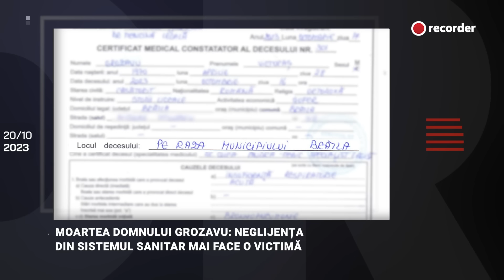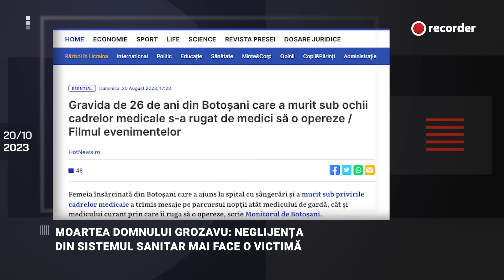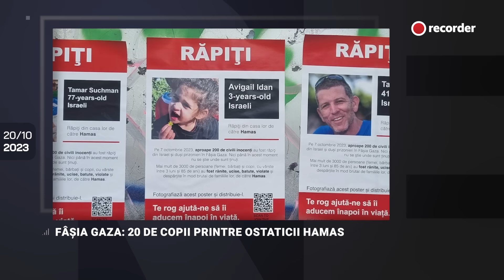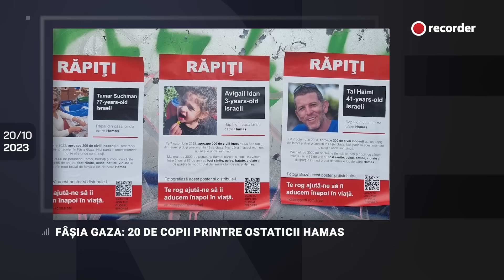20 OCTOMBRIE 2023. Moartea domnului Grozavu. Internat în spital, mort pe stradă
Astăzi:

00:00 Intro
00:41 Moarte suspectă a unui pacient de la Spitalul Județean Brăila
08:01 Sistem nou anti-drone la granița cu Ucraina
08:44 Putin verifică mersul „operațiunii militare speciale”
09:45 Fâșia Gaza: 20 de copii printre ostaticii Hamas